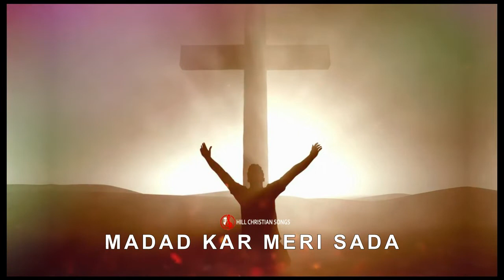New Masihi Geet 2023 || MADAD || ARSLAN JOHN || AKASH SONU || with lyrics ll 2023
New Jesus Status 😍 | Hindi Song | Status 2022 | New Status 2023| Whatsapp Status Video 2023

New Jesus Status Hindi 💙 Christian Status | Jesus Whatsapp Status | Christian Whatsapp Status

Jesus Status Hindi Now

Jesus Status Video Now

Jesus Song Video

Jesus Status Gamit

Jesus Whatsapp Status Video

Whatsapp Status

Yeshu Status

Yeshu Masih Status Hindi

Jesus hindi whatsapp status video

Jesus hindi whatsapp status video download

Jesus song whatsapp status hindi new

Jappy sunday jesus whatsapp status hindi

Jesus full screen whatsapp status hindi

Jesus sad songs hindi whatsapp status

Jesus good morning whatsapp status hindi

Jesus whatsapp status hindi new

Jesus status for whatsapp hindi 2022

Jesus whatsapp status hindi 2022

Jesus 4k whatsapp status hindi jesus hindi

 Status videojesus hindi status song

Jesus hindi status new

Jesus hindi status for whatsapp

Jesus hindi status 2022

Good friday jesus hindi status

Easter jesus hindi status

New jesus hindi status song

Jesus song status hindi 2022

New jesus status hindi 2022

Jesus song status hindi new 2022

Christian hindi song whatsapp status

Chattan hindi christian song whatsapp status

 Yeshu masih whatsapp status video

Masih song whatsapp status video new hindi

Christian song whatsapp status

Hindi christian song whatsapp status download

Hindi christian song whatsapp status video

Good friday hindi christian song

Whatsapp status yeshu masih whatsapp
 status video

Yeshu masih whatsapp status 2022

Yeshu masih whatsapp status song

Prabhu yeshu masih whatsapp status

Yeshu masih bharosa mera whatsapp status

Yeshu masih ki jai whatsapp status

Yeshu masih new whatsapp status

Yeshu status, yeshu masih status

Best Masih Songs

Christian Songs

WhatsApp Status

Jesus status hi hindi

Yeshu Masih ka short status gana
Jesus short

Short status Jesus

येशु मसीह का स्टेटस सोर्ट, येशु का स्टेटस हिन्दी में,💟

Yeshu Sakra Marg

Jesus loves status in

Jesus ringtone

Christian ringtone

Christian song status new song

Best jesus status 2022

Yeshu Masih ka short yesu

💫Top Searches 💫
Jesus Status

Jesus Status New

Masih Status New Punjabi

Punjabi Masih Status ___________________________________________